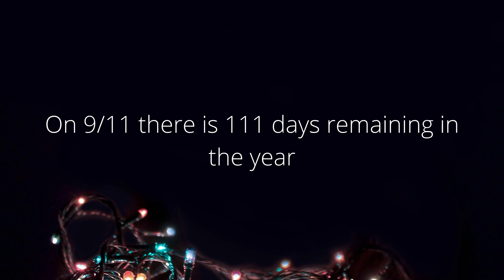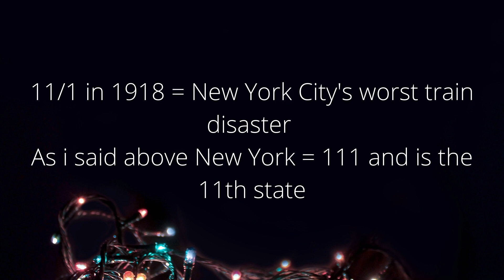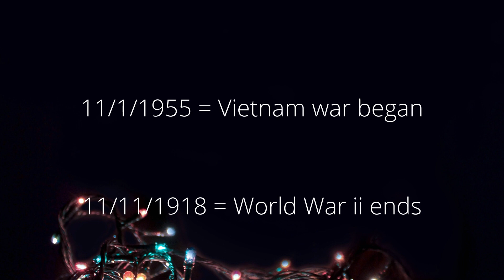The number 11